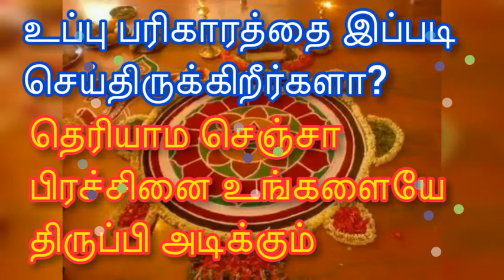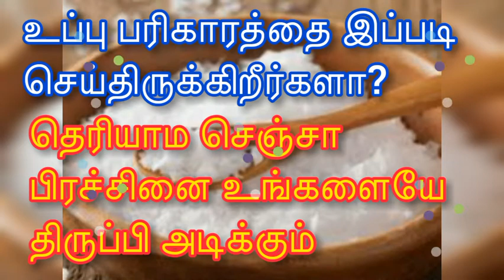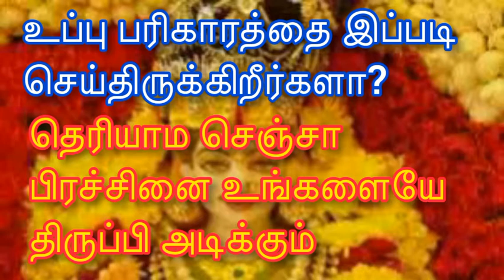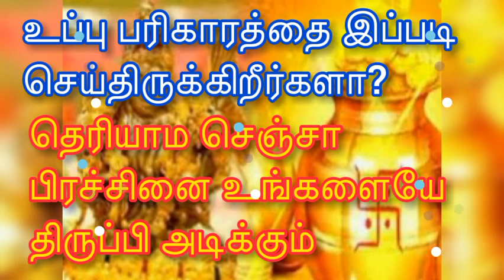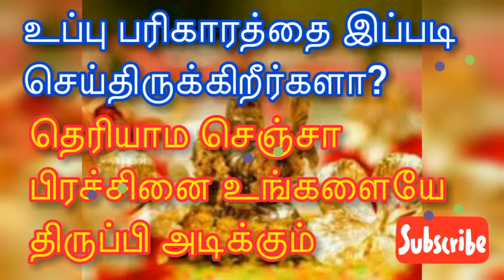உப்பு பரிகாரத்தை இப்படி செய்திருக்கிறீர்களா? தெரியாம செஞ்சா பிரச்சினை உங்களையே திருப்பி அடிக்கும்